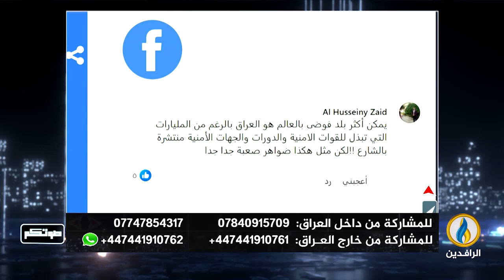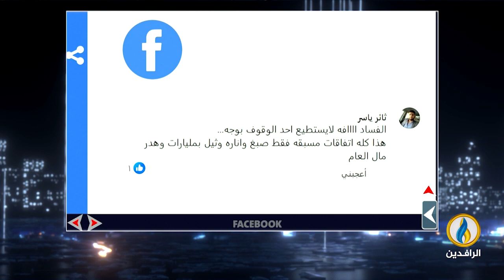صوتكم | 20- 1- 2024